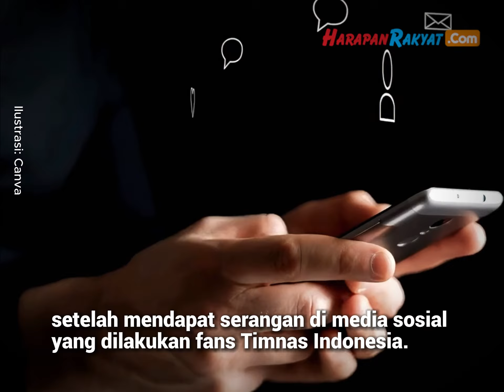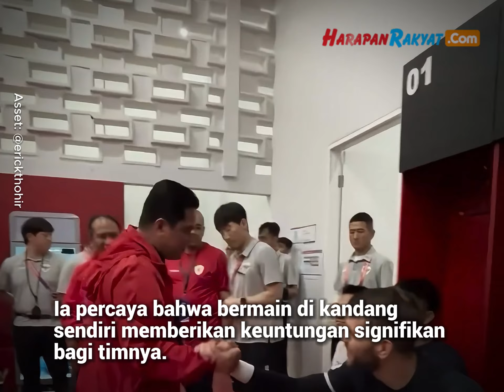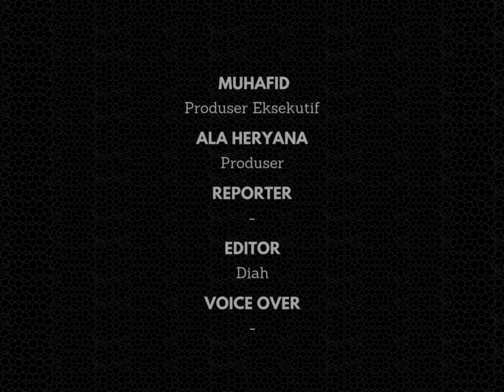Shin Tae-yong Yakin Indonesia Menang Lawan Bahrain Jika Main di Kandang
Berita mengenai permintaan Bahrain untuk memindahkan laga kualifikasi Piala Dunia 2026 leg kedua melawan Indonesia ke tempat netral terus menjadi perhatian kalangan pencinta sepak bola.

Asosiasi Sepak Bola Bahrain (BFA) baru-baru ini mengirim permintaan kepada AFC dan FIFA untuk memindahkan laga tandang mereka di Indonesia ke tempat netral.

Mengingat hal tersebut imbas dari pertandingan Indonesia kontra Bahrain pada matchday ketiga lalu menuai kontroversi yang diduga merugikan timnas Indonesia.

Shin Tae-yong juga telah memberikan respon tegas atas permintaan Bahrain tersebut.

Di sisi lain, Shin Tae-yong menunjukkan keyakinan penuh bahwa timnas Indonesia bisa mengalahkan Bahrain, terutama jika laga tetap digelar di Indonesia.